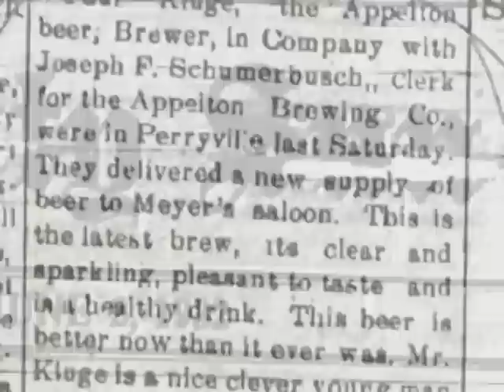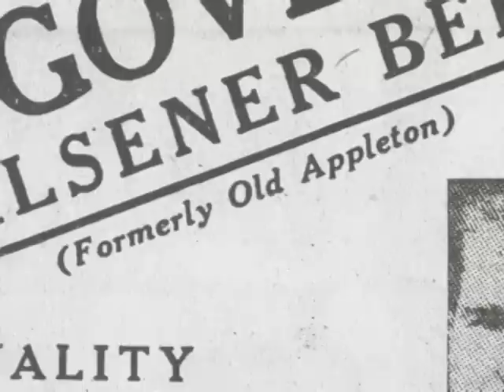EXCERPTS: "Old Appleton: An American Brewery" Documentary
Selected chapters from a 12 min. documentary about a turn-of-the-century brewery in southeast Missouri.